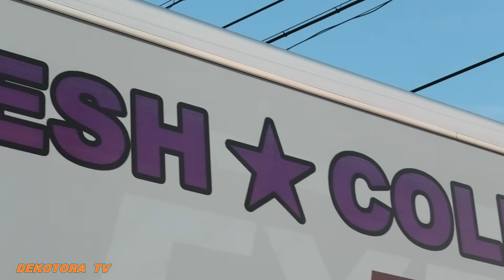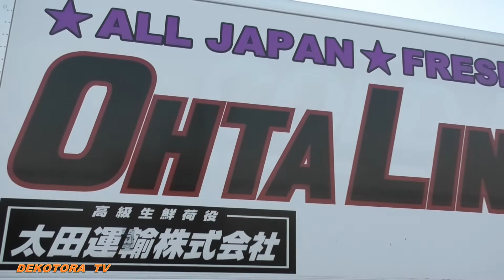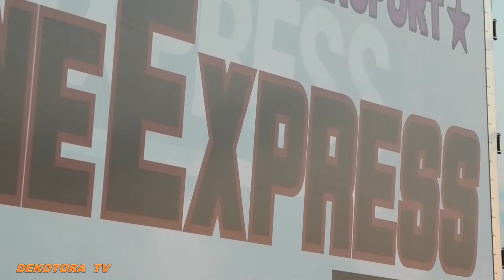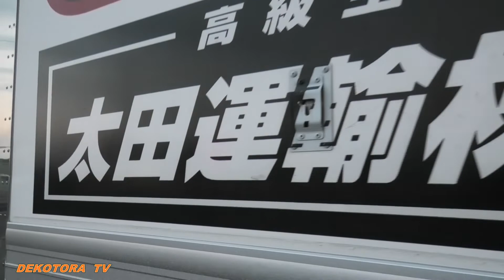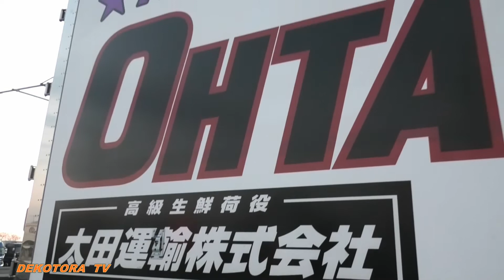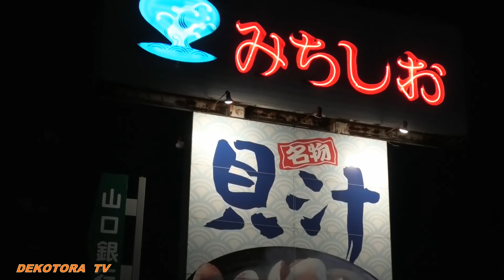【デコトラ】貝汁で有名なドライブインみちしおさんに圧倒的存在感がある太田運輸株式会社様のYouTube動画はコチラです❢❢